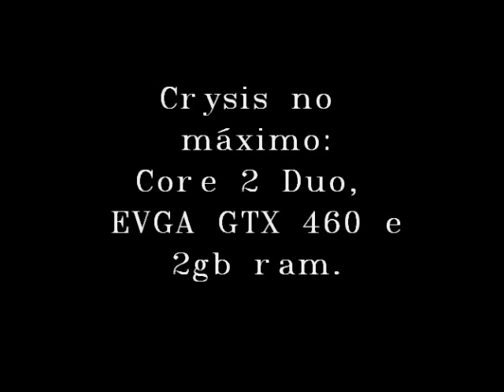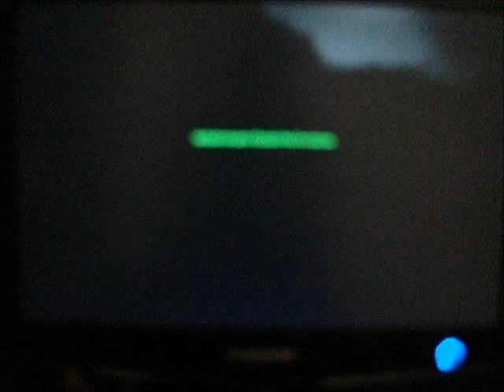Crysis no máximo 1440x900: EVGA GTX 460, CORE 2 DUO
Fiz esse vídeo, para mostrar a eficiência dos hardwares instados. Não precisa ter um monstro de pc para se divertir nem ter que comprar uma GTX 580 e i7 para rodar jogos atuais. Não sou fã de crysis, mas mostrarei um pequeno desempenho nestas configurações.
FLW

Core 2 duo 2.8ghZ
EVGA GTX 460 1gb
2gb de ram
Fonte OCZ 700w stealthXstream2
W7